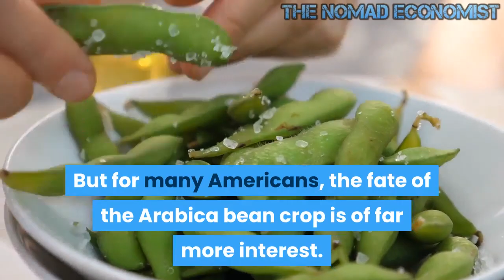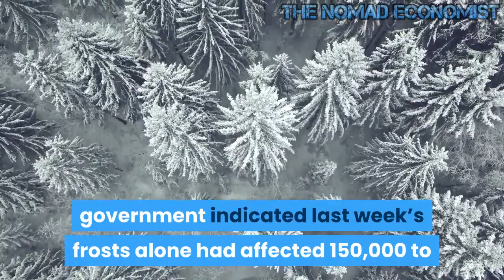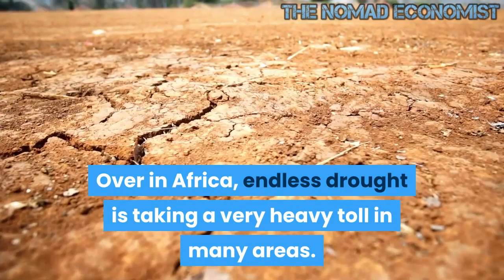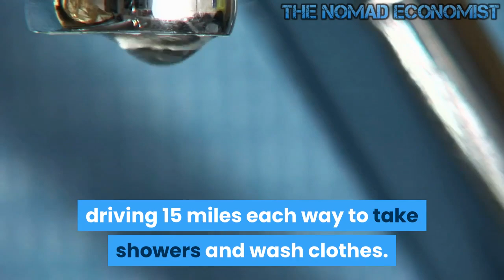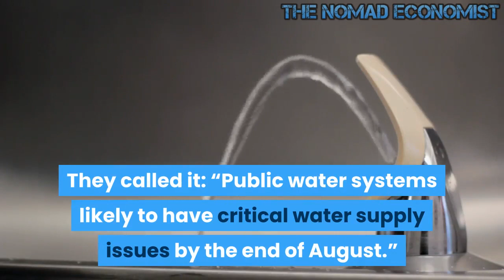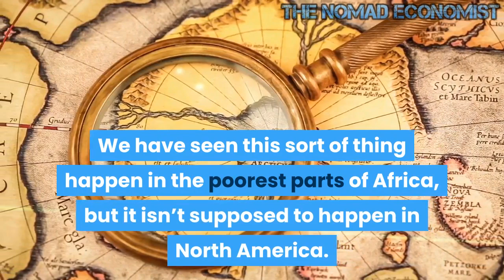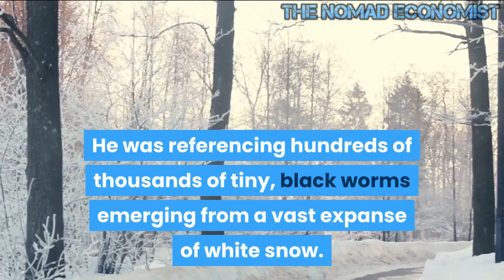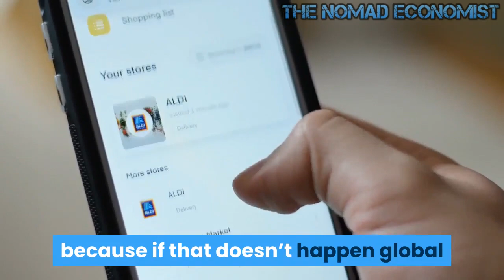Weather Events And Drought Are Devastating Agricultural Production All Over The Globe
Did you know that Brazil just had snow for the first time in 64 years?  Millions of Brazilians were absolutely thrilled to experience real snow for the very first time in their lives, but the freakishly low temperatures have hit agricultural production really hard at a very sensitive moment.  Brazil is one of the largest exporters of corn in the entire world, and at this point corn production is expected to be way below original projections.  But for many Americans, the fate of the Arabica bean crop is of far more interest.  Higher coffee prices would affect millions upon millions of Americans on a daily basis, and that is why so many people are freaking out about the fact that coffee prices are really starting to spike…